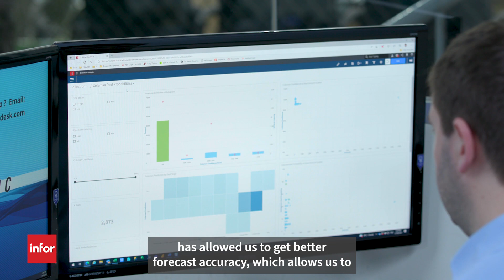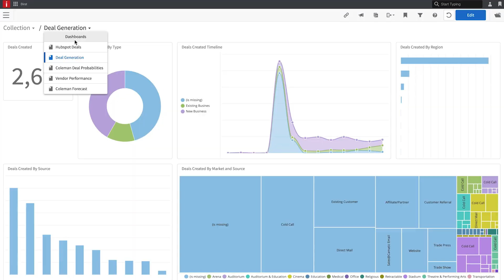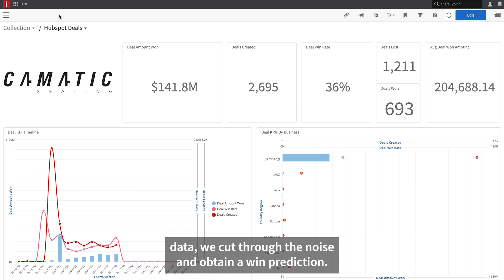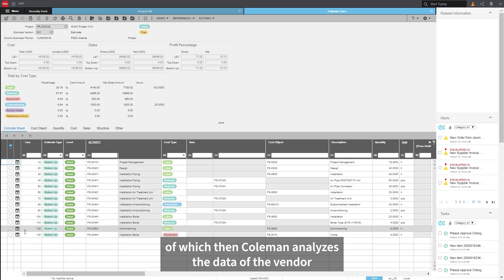Innovation Showcase: Camatic Seating improves customer experience and revenue with integrated AI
Supplying seating to some the world’s largest construction projects for stadiums, arenas, and more, Camatic Seating’s goal is to deliver product without delays so clients can complete construction as scheduled. Having a global reputation for innovative design and manufacturing excellence in seating for some of the most iconic venues such as Wimbledon, Sydney Opera House, Pasadena Rose Bowl, and the Atlanta Olympic Games, Camatic continues to grow and enter new markets.  With this growth, Camatic integrated AI across sales and procurement processes to gain more efficiencies and improve capacity planning to meet demand and revenue/profit goals:
• 5% expected increase in sales win rate translates to $10-15M in revenue
• Improve sales productivity and customer communications
• Improve customer satisfaction with increased on-time delivery
• Less than 30 days to implement